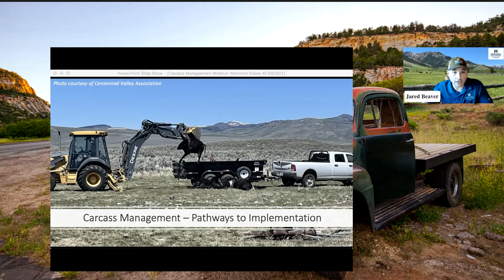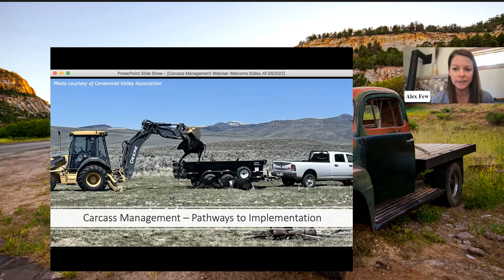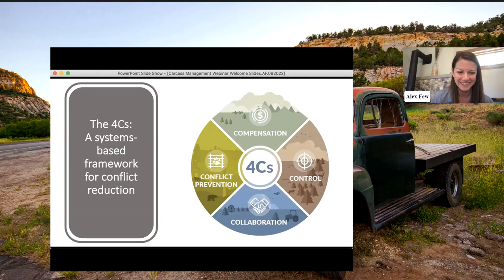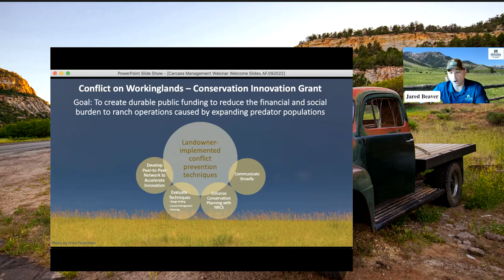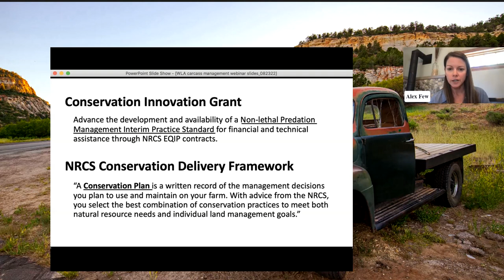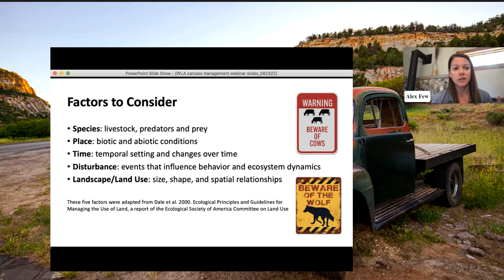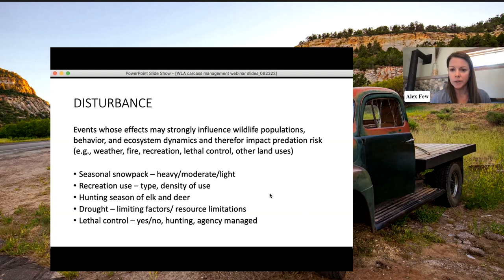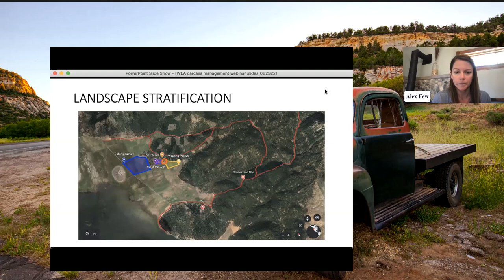Carcass Management - Pathways to Implementation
There are emerging opportunities for technical and financial assistance through Farm Bill programs to support producers in the implementation of range riding, carcass management, and various types of electric fencing/fladry. In this recording of a live webinar we cover carcass management with several experts.

Agenda:
12:00-12:10 – Welcome and Introductions with Alex Few, Working Wild Challenge Coordinator, Western Landowners Alliance, and Jared Beaver, Wildlife Extension Specialist and Assistant Professor, Montana State University

12:10-12:20 – Risk assessment and landscape stratification with Breanna Owens, Stewardship Coordinator, Western Landowners Alliance

12:20-12:30 – Conflict management and the Conservation Planning Process with Kyle Tackett, Assistant State Conservationist - Partnerships, NRCS Montana

12:30-1:10 – Panel discussion with practitioners moderated by Jared Beaver, MSU Extension

Seth Wilson, Blackfoot Challenge, Montana
Linda Owens, Madison Valley Ranchlands Group, Montana
Steve Primm, Madison Valley, Montana (tentative)
Chris Camarena, Director of Public Works, Prairie City, Oregon
Kasey Deatley, California State University, Chico

Questions addressed by panelists include:

How are you using carcass management on your operation or in your community?
How can partnerships play a role in supporting carcass management?
What makes a carcass management project successful?